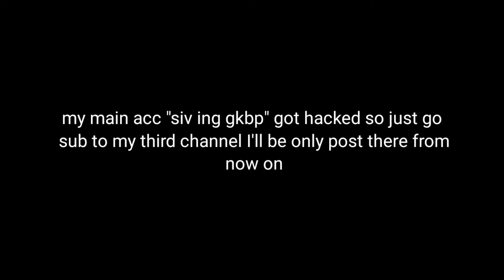Help-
pls help making vid addressing this matter especially making a community post about this matter! Tell people to not click on random links anywhere and turn on step-two verification!

Alex got hacked too .so make sure to watch my recent vid on third acc